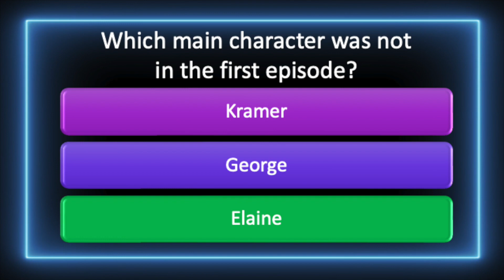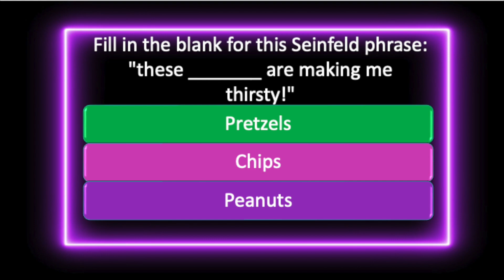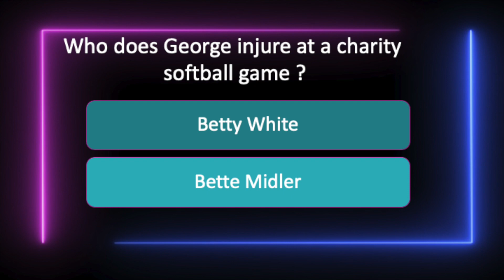How Well Do You Know Seinfeld!? episode #217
Are you a Seinfeld fan!? See if you can answer these 10 Questions about Seinfeld correctly!

Our videos are fun for solo viewing or shared with others! Challenge your friends and family!